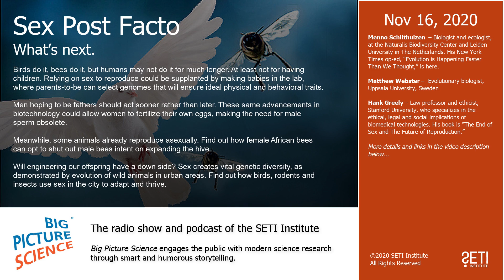Big Picture Science: Sex Post Facto - Nov 16, 2020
What’s next. - Birds do it, bees do it, but humans may not do it for much longer. At least not for having children. Relying on sex to reproduce could be supplanted by making babies in the lab, where parents-to-be can select genomes that will ensure ideal physical and behavioral traits.

Men hoping to be fathers should act sooner rather than later. These same advancements in biotechnology could allow women to fertilize their own eggs, making the need for male sperm obsolete.

Meanwhile, some animals already reproduce asexually. Find out how female African bees can opt to shut out male bees intent on expanding the hive.

Will engineering our offspring have a down side? Sex creates vital genetic diversity, as demonstrated by evolution of wild animals in urban areas. Find out how birds, rodents and insects use sex in the city to adapt and thrive.

Guests:

Menno Schilthuizen – Biologist and ecologist, at the Naturalis Biodiversity Center and Leiden University in The Netherlands. His New York Times op-ed, “Evolution is Happening Faster Than We Thought,” is

Matthew Webster – Evolutionary biologist, Uppsala University, Sweden

Hank Greely – Law professor and ethicist, Stanford University, who specializes in the ethical, legal and social implications of biomedical technologies. His book is “The End of Sex and The Future of Reproduction.”

Segments:
Part 1: Menno Schilthuizen / Sex in the City
Part 2: Matthew Webster / Asexual Bees(exual)
Part 3: Hank Greely / The End of Sex
Part 4: Hank Greely / Easy PGD

Hi BiPiSci fans!

Patreon is a painless way to chip in and keep the radio show going - even $5 a month, the price of an overpriced latte - will earn you our gratitude, and a showering of gifts.

Are you a protozoan? A tardigrade? A velociraptor? right now and lead us into the next phase of Big Picture Science!